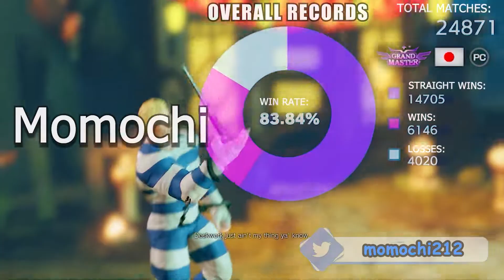ストリートファイター５💥ももち「コーディ」対 もると「ダン」｜Momochi 「Cody」vs moruto「Dan」💥SFV 🤜FGC🤛